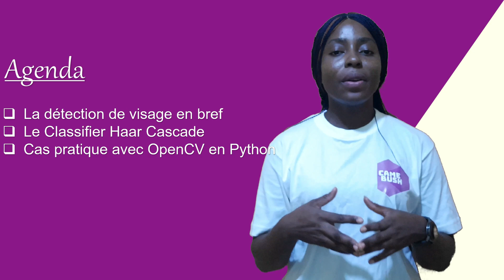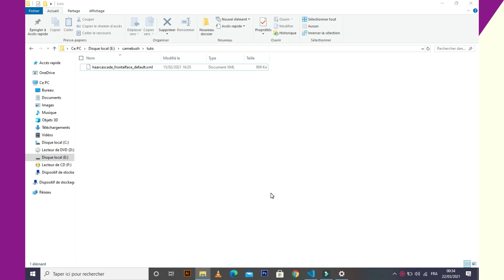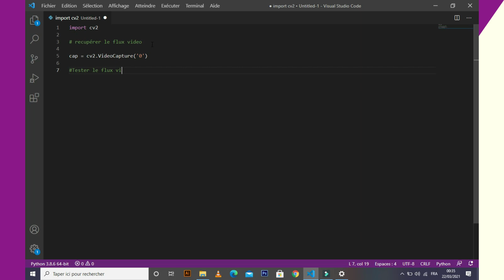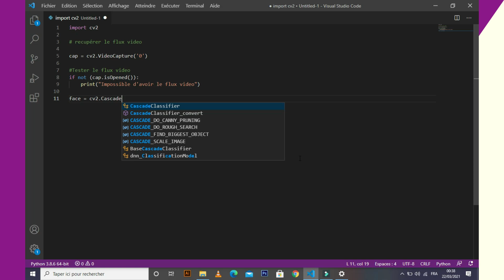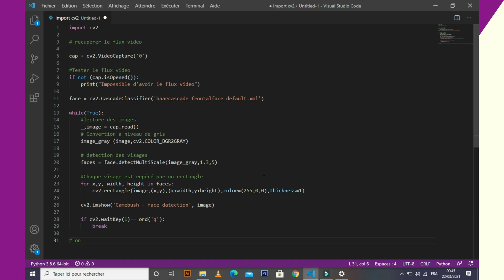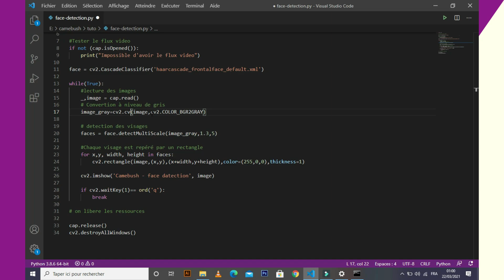Les bases de la détection de visages avec opencv |Haar Cascade Classifier | python • Découverte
Vous allez apprendre dans cette vidéo comment utiliser une intelligence artificielle pour détecter un visage et comment ça marche! Nous utilisons ici le langage de programmation Python avec la librairie opencv.

Navigation:
(0:00) Intro
(1:15) La détection de visage en bref
(1:58) Le classifier Haar Cascade
(3:44) Cas pratique avec OpenCV en python
(8:30) Conclusion